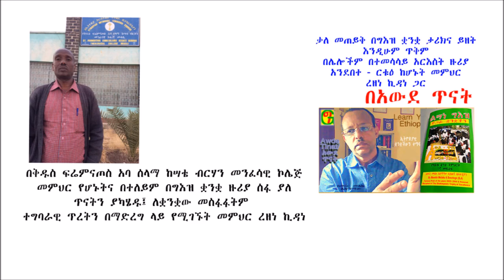ቃለ መጠይቅ ከመ/ር ረዘነ ኪዳነ በፍሬ ምናጦስ አባ ሰላማ ከሣቴ ብርሃን ኮሌጅ የግእዝ መምህር ጋር/Memhir Rezene kidane ክፍል 1